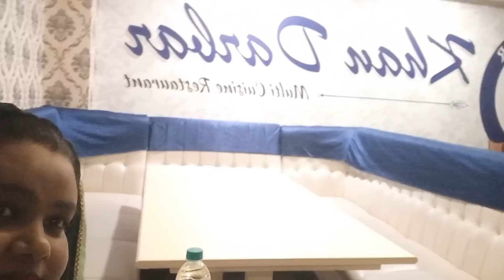nazi birthday party 🎉 🥳||full enjoy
nazi birthday party 🎉 🥳||full enjoy birthday birthdayparty family time

nazi k birthday night dinner party khan darbar. mysore

photooftheday
love
family
celebration birthday
itslit
candle
present
party
fun
old
young
birthdaycake instabirthday
cake
gift
friends
bday instacake
years
born
happy
happybirthday
instabday
birthdaygift celebrate
instagood
candles save
bestoftheday